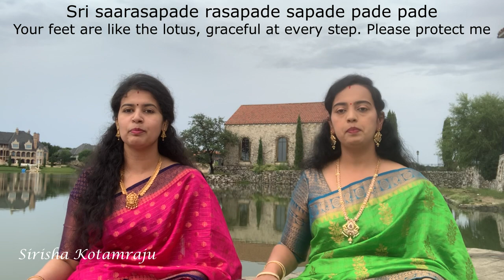Sri Varalakshmi Vratham Special Song | Sisters Siris | Srujana & Sirisha Kotamraju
Sri Vara Lakshmi Namasthubhyam
Composer: Muthuswami Deekshitar
Raga: Sri
Tala: Roopaka

Lyrics with meaning:
pallavi:

sri varalakshmee namastubhyam vasupradE
(Salutations to Varalakshmi! who bestows fortunes)

sri saarasapadE rasapadE sapadE padE padE
Your feet are like the lotus, graceful at every step. Please protect me

Anupallavi:
bhaavaja janaka praana vallabhE suvarnaabhe
Beloved of Vishnu-father of Cupid, you shine like molten gold

bhaannukoti samaana prabhe bhakta sulabhe
Your effulgence is equal to that of a million suns

sevakajana paalini shrita pankaja maalini
You are easily accessible to devotees and you protect them

kevalagunasaalini kesava hrith kelini
You are the paragon of virtue and you sport in the heart of KEshava
(sri)

charaNam

Sraavana powrnamee poorvastha shukravaare
On the Friday before the full moon of the month of ShraavaNa

chaarumatee prabhrtibhih poojitaakaarE
she is worshipped by Suvaasinis

devaadi guruguha samarpita manimayahaarE
She wears a garland of gems offered by Guruguha and celestials

deenajana samrakshananipuna kanaka dhaarE
She is an expert in protecting the afflicted and resembles a shower of gold

bhavanaa bhedachature bhaaratee sannutavarE
She is an expert at differentiating emotions, is worshipped by Saraswati

kaivalyavitaraNaparE kaankshitaphalapradakarE
She gives liberations (mOksha) and bestows desired boons
(sri)